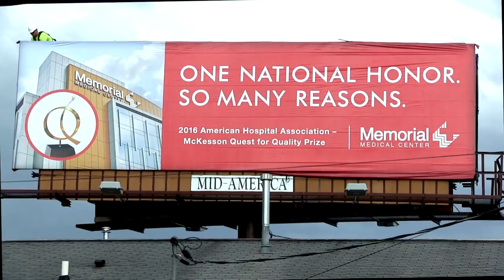Billboard Reveal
Watch as a local crew unveils and installs a billboard announcing Memorial Medical Center as the recipient of the 2016 American Hospital Association-McKesson Quest for Quality Prize.